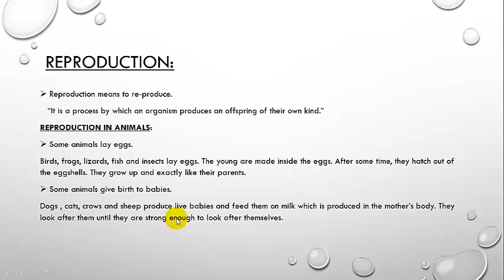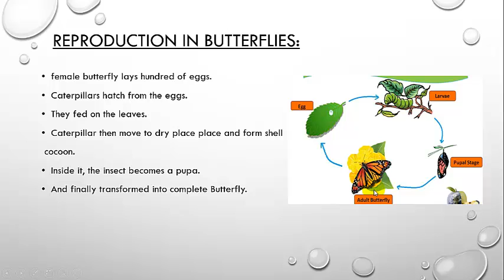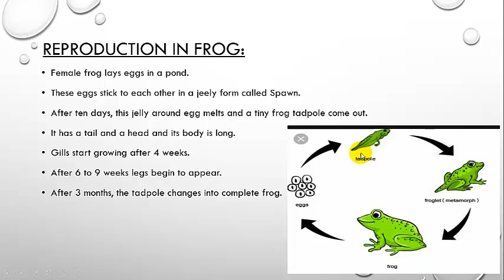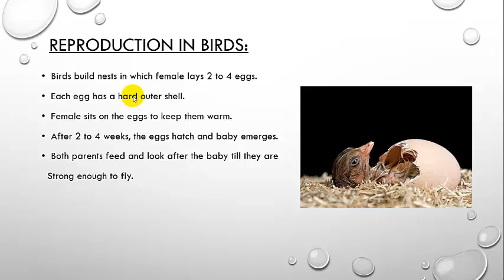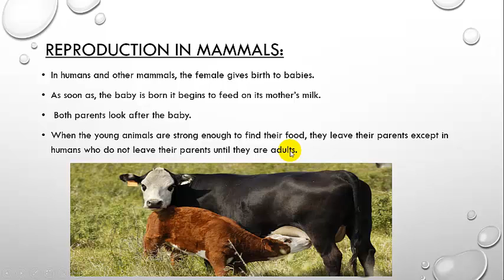Class V Topic Reproduction Subject Science